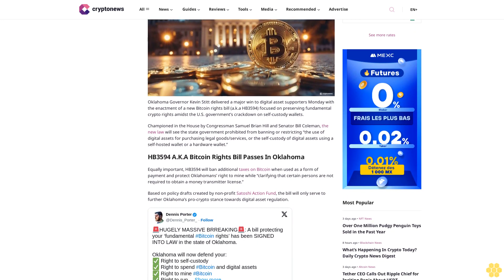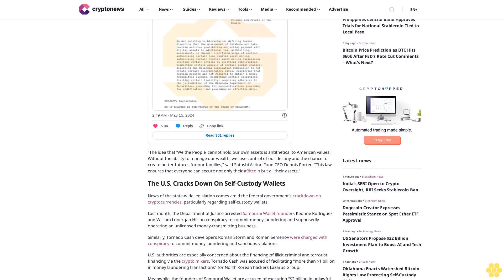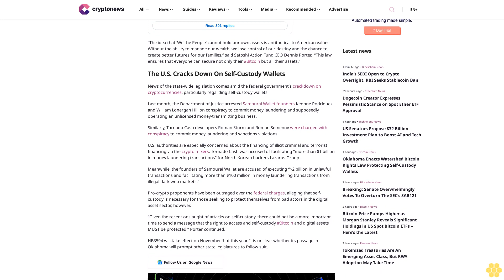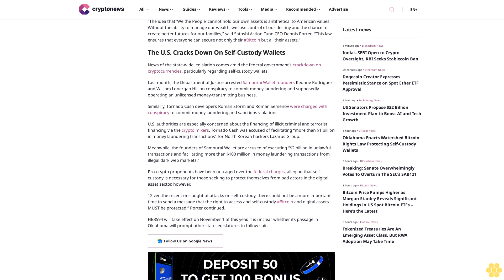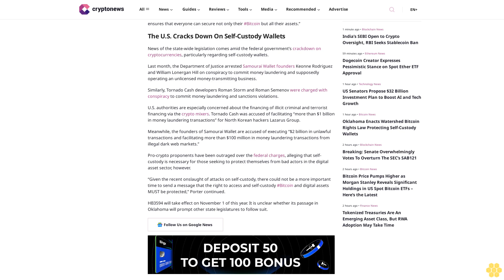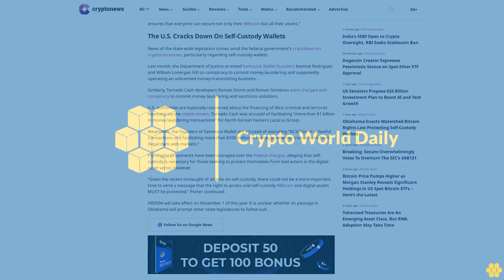Oklahoma Enacts Watershed Bitcoin Rights Law Protecting Self-Custody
Julia Smith

Oklahoma Governor Kevin Stitt delivered a major win to digital asset supporters Monday with the enactment of a new Bitcoin rights bill (a.k.a HB3594) focused on preserving fundamental crypto rights amidst the U.S. government’s crackdown on self-custody wallets.

Championed in the House by Congressman Samuel Brian Hill and Senator Bill Coleman, the new law will see the state government prohibited from banning or restricting “the use of digital assets for purchasing legal goods/services, or the self-custody of digital assets using a self-hosted wallet or a hardware wallet.”

HB3594 A.K.A Bitcoin Rights Bill Passes In Oklahoma.

Equally important, HB3594 will ban additional taxes on Bitcoin when used as a form of payment and protect Oklahomans’ right to mine while “clarifying that certain persons are not required to obtain a money transmitter license.”

Based on policy drafts created by non-profit Satoshi Action Fund, the bill will only serve to further Oklahoma’s pro-crypto stance towards digital asset regulation.

“The idea that ‘We the People’ cannot hold our own assets is antithetical to American values. Without the ability to manage our wealth, we lose control of our destiny and the chance to create better futures for our families,” said Satoshi Action Fund CEO Dennis Porter.  “This law ensures that everyone can secure not only their Bitcoin but all their assets.”

The U.S. Cracks Down On Self-Custody Wallets.

News of the state-wide legislation comes amid the federal government’s crackdown on cryptocurrencies, particularly regarding self-custody wallets.

Last month, the Department of Justice arrested Samourai Wallet founders Keonne Rodriguez and William Lonergan Hill on conspiracy to commit money laundering and supposedly operating an unlicensed money-transmitting business.

Similarly, Tornado Cash developers Roman Storm and Roman Semenov were charged with conspiracy to commit money laundering and sanctions violations.

U.S. authorities are especially concerned about the financing of illicit criminal and terrorist financing via the crypto mixers. Tornado Cash was accused of facilitating “more than $1 billion in money laundering transactions” for North Korean hackers Lazarus Group.

Meanwhile, the founders of...